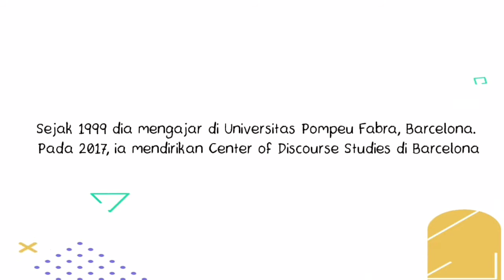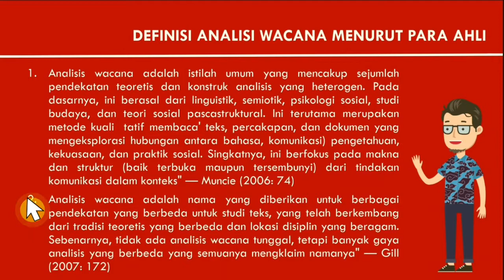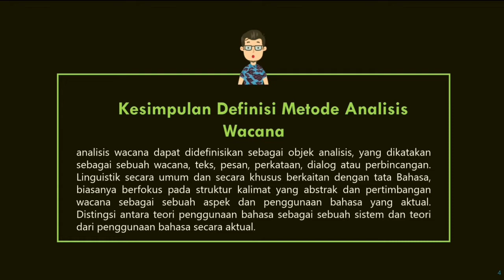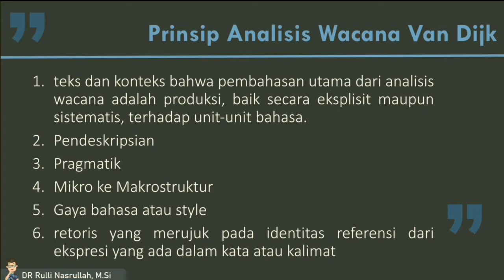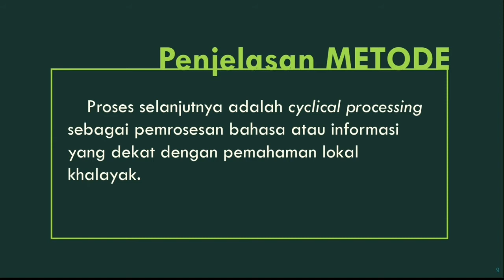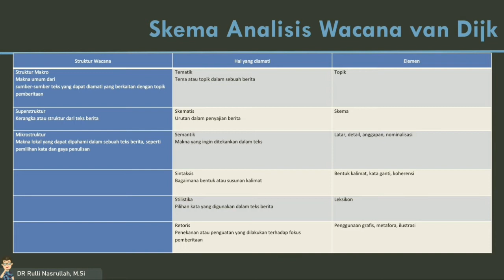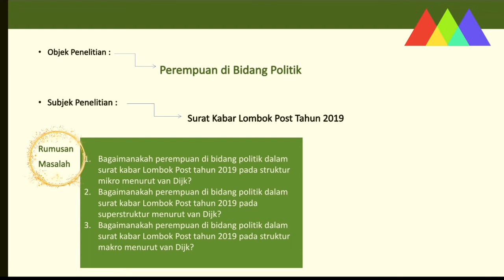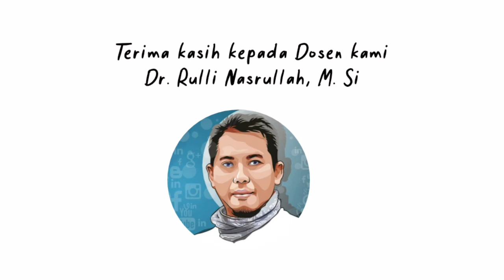Wacana Teun A. Van Djik | METODE PENELITIAN KUALITATIF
Dalam pandangan van Dijk (1988), analisis wacana merupakan sebuah konsep yang ambigu atau bermakna ganda. Analisis bisa dimaknai sebagai disiplin penelitian yang baru, yakni mengungkapkan sebuah pengkajian tentang teks dan perbincangan atau penggunaaan bentuk-bentuk  bahasa dalam berbagai perspektif.

Follow akun IG channel ini ya